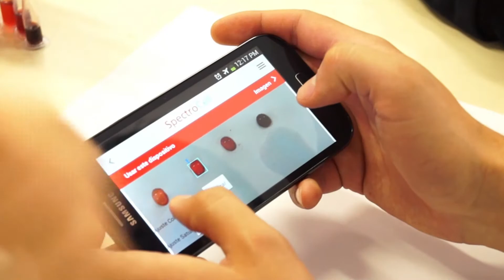Tutoriales Lab4Physics | Introducción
¿Qué hacemos en Lab4U? ¿Qué es Lab4Physics? Descúbrelo en este video.

Te invitamos a explorar todos nuestros experimentos prediseñados en nuestro TeacherPortal.